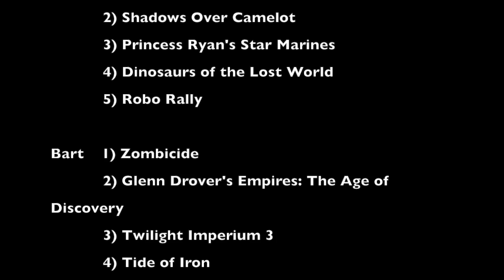Top 5 Ameritrash Games - HAMTAG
Bart and friends take a look at their five favorite "ameritrash" games

00:00 - Introduction
01:41 - Greg’s #5
03:44 - Bart’s #5
06:37 - Judd’s #5
08:11 - Greg’s #4
11:23 - Bart’s #4
12:52 - Judd’s #4
16:28 - Greg’s #3
19:29 - Bart’s #3
22:35 - Judd’s #3
25:09 - Greg’s #2
28:43 - Bart’s #2
30:56 - Judd’s #2
32:51 - Greg’s #1
35:40 - Bart’s #1
40:51 - Judd’s #1